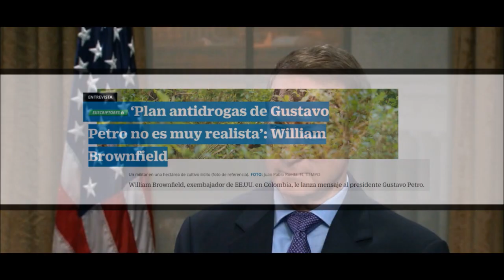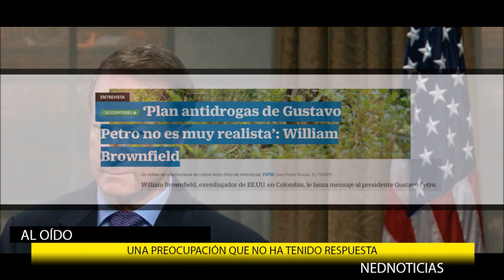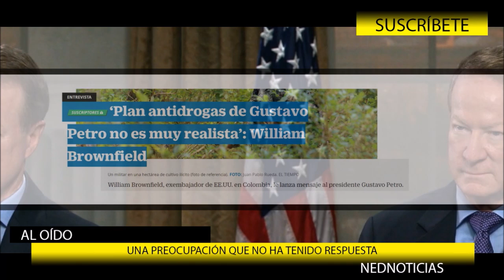ATENCIÓN 🚨 UNA PREOCUPACIÓN QUE NO HA TENIDO RESPUESTA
Pareciera que creer y expresar nuestra fe fuera un delito. En Colombia el 98.5% somos creyentes, ¿seremos entonces sometidos a esconder nuestra fe para no ser señalados? El General Sanabria tiene todo nuestro respaldo porque aplaudimos su coherencia: Luis Miguel López Aristizabal
‘Plan antidrogas de Gustavo Petro no es muy realista’: William Brownfield